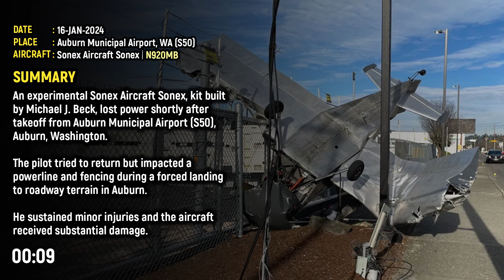Aircraft crashes into a chain-link fence off the side of the road! Pilot Minorly Injured [ATC audio]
Your support is very important, I need your subscriptions and likes.

On January 16, 2024, an experimental Sonex Aircraft Sonex, a kit built by Michael J. Beck, lost power shortly after takeoff from Auburn Municipal Airport (S50), Auburn, Washington.

The pilot tried to return but impacted a powerline and fencing during a forced landing on roadway terrain in Auburn.

 He sustained minor injuries and the aircraft received substantial damage.